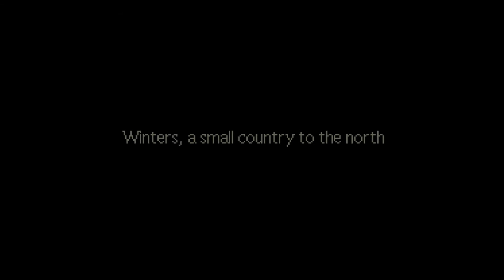Viddy Plays EarthBound – Part 11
Hello, I'm Viddy of ViddyOGamesForFun.

In this video, I suddenly get a phone-call in real-life, which may as well be more dangerous and scarier than the gloomy enemies of Threed. Plus, a new friend shows himself. Enjoy.